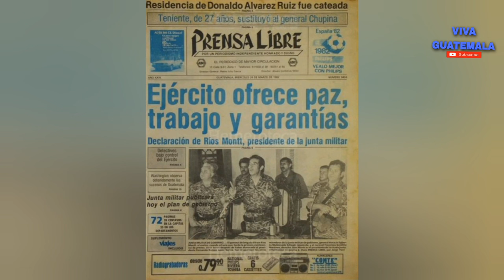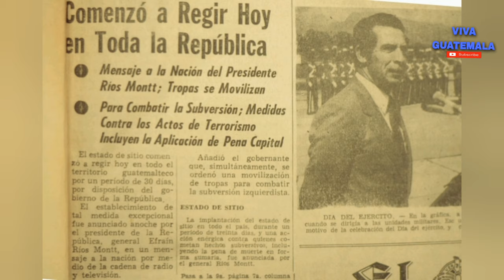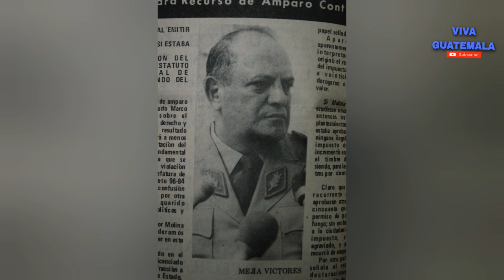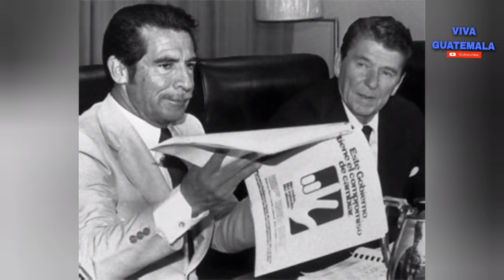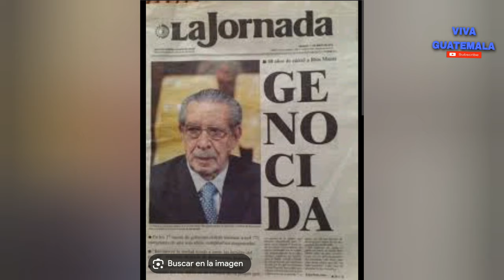José Efrain Ríos Montt presidente de la republica 1,982 a 1,983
podemos darnos cuenta que en esta gobierno y como en muchos más desde Armas el gobierno estadounidense a influenciado mucho mucho en la política guatemalteca y talvez e ahí una de las causas por las cuales el país no sale avante en el desarroyo y las oportunidades escasean ya que se obstruye el paso hacia el crecimiento del país y el desarroyo porque no dejan que los buenos mandatarios trabajen como debe ser.